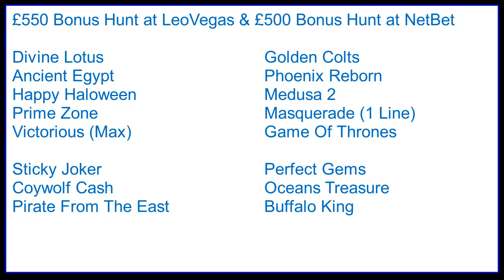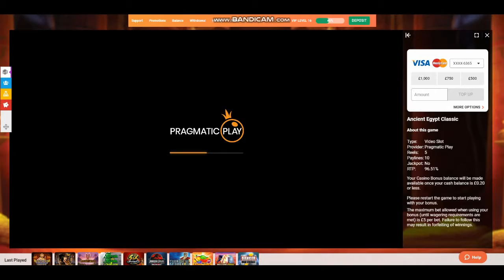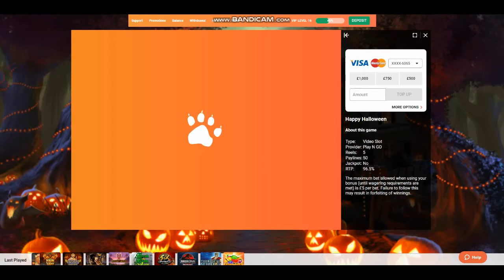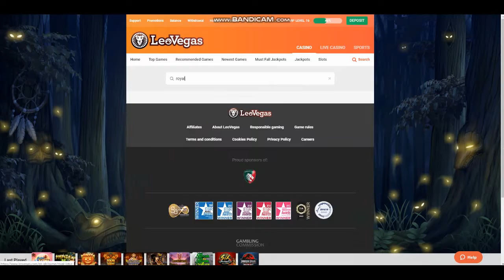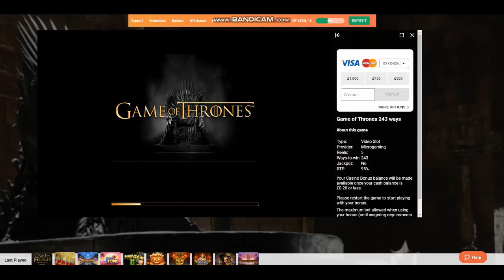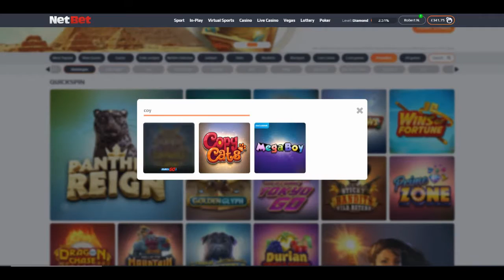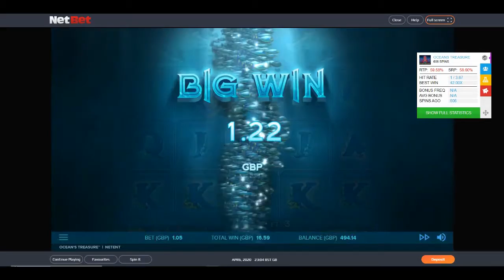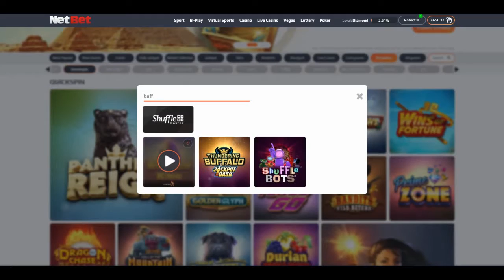2 x £500 BonusHunt - £1 - £1.35 Stake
£550 bonus hunt on Leo & £500 on NetBet.
Divine Lotus, Golden Colts, Ancient Egypt, Phoenix Reborn, Happy Halloween, Prime Zone, Masquerade, Victorious, Game Of Thrones, Sticky Joker, Perfect Gems, Coywolf Cash, Oceans Treasure, Pirate From The East & Buffalo King